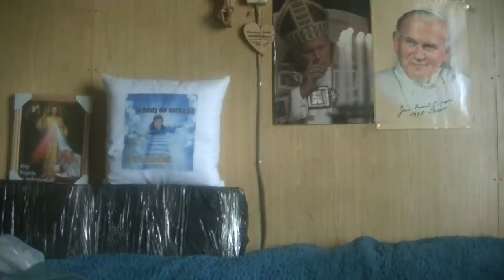Taka nie dzela moja